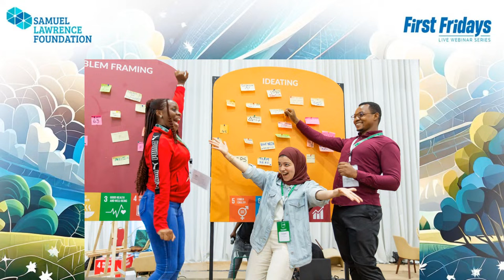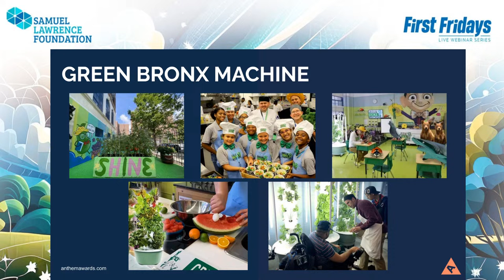Game Changers: Solutions for 2024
We’re in a new year, which means we’re one year closer to 2030. That’s the deadline suggested by scientists and other experts as the date by which we need to make substantive changes to our way of life, or face potentially irreversible negative consequences. Experts have been clamoring for solutions for this massive challenge.

This “First Fridays” we have assembled a panel of experts with ideas that will play a role in discovering and nurturing solutions that will have a positive impact on all of us:

Last month, 1,000 next-gen talents from 150 countries gathered in Rwanda, formed 200 teams, and then each came up with a new entrepreneurial solution to address some of the planet’s biggest challenges.

In October in the Netherlands, a similar gathering was taking place with the best college-based ideas from 35 countries, representing the best planet-saving solutions from a pool of 72,000 people.

Soon in 2024, another organization will award $500,000 to 10 ideas that are actively mitigating our warming climate.

In the next “First Fridays” episode, we’ll hear from people at all three of these organizations, with their fingers on the pulse of exactly the kinds of ideas that will pull us out of the mess we’re in. We’ll also meet two other solutionists, including the founder of an anti-racist lifestyle brand called America’s Hot Sauce. That’s the kind of warming we can live with!

Join us to hear more about some of the globe-saving solutions that could help us overcome some of the planet’s most intractable problems